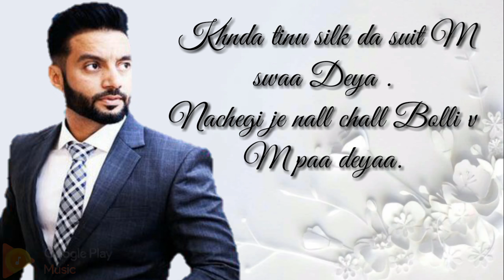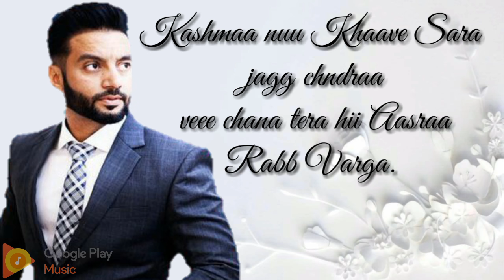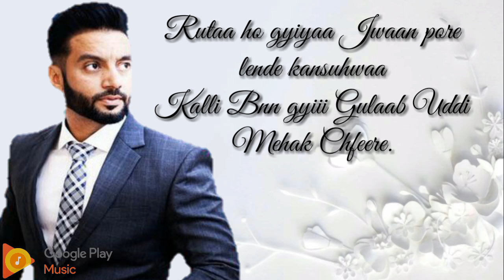mahi mera sippy gill video song|lyrical video|sippy gill song ,sippy Gill letest song|| pravmusic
tera hi aasra rab warga sippy gill

khasma nu khave sara jag chandra sippy...

mainu tera hi aasra rab warga sippy gill

mahi mera sippy gill

mahi mera leke aaya jhanjran da joda...